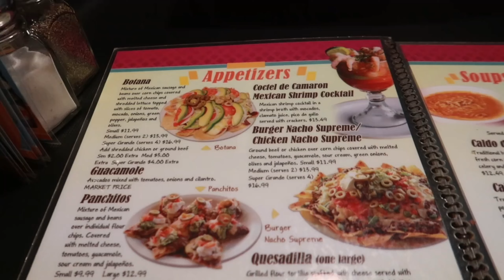vlog 15 ♡: spend the week with me | blue margarita | aux wars | on campus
💓 Watch in highest HD quality for best quality!

FAQ ✨
Name: Paris
Age: 22
College: Eastern Michigan University

💓 How You Did That
💓 Pretty Boy Swag - Soulja Boy

Alure Three Barrel Curling Iron Wand

💓 Vlog camera: Powershot G7 X Mark II